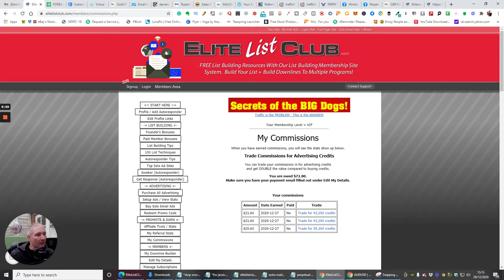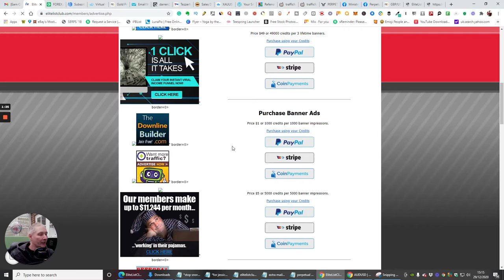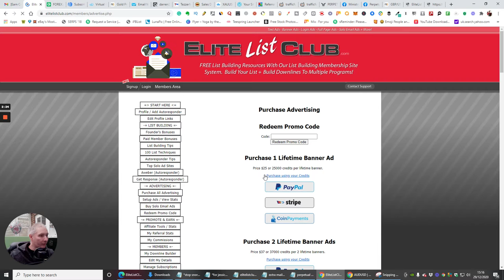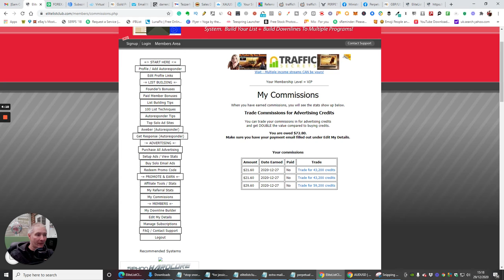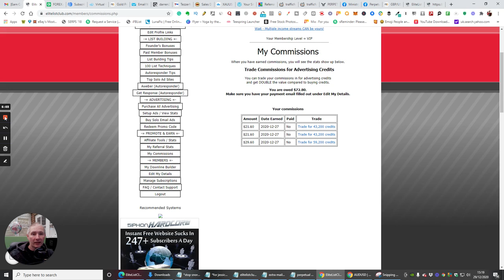EliteListClub Specific requirements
EliteListClub Mailing tool! even with this free option

When my EliteListClub starts to snowball with high converting landing pages and leads traffic, also this has a built-in responder that connects to most autoresponders by HTML coding which is also available with the free version and it doesn't stop there I also have a downline Builder built-in which you can also connect to, Helping you build your list.

Treat this as your own after all it's free it's up to you if you want to opt-in with the lifetime deal- you might kick yourself if you don't as in the future it will not be this price again.

Once you have signed up to this amazing List building high-level traffic system, when you have signed up regardless of what package you go for, either paid or free please enter this code for extra banners and 100,000 credits for free for being an action taker and for the next 24hours its reduced price for advertising get in quick, if you hesitate you will miss this
The code is- goforwealth

Big Tip if you are an existing member entering this code will also give you 100,000 credits plus all above

Treat this as your very own besides it's totally free it depends on you if you wish to opt-in with the lifetime offer- you could kick on your own if you don't as in the future it will not be this cost once more.

EliteListClub Review, EliteListClub  Review and Bonuses, EliteListClub  Review Demo,  EliteListClub  scam,  EliteListClub  Review by Darren Brown, EliteListClub  Traffic Boost building an email list, EliteListClub  creating an email list,  EliteListClub  Boost money's in the list, EliteListClub  for affiliate marketing, EliteListClub  for Digital Marketing,EliteListClub  For Newbies, EliteListClub  for Networking